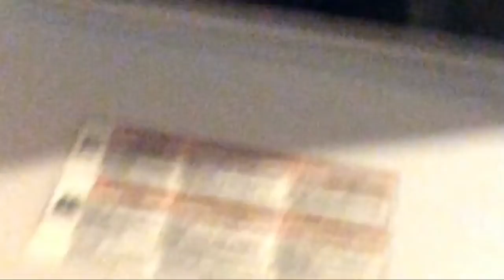MiniMovieSkitz / Ep.01 / Attack On Pooh | Brayjamin Crafted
[ RE-UPLOAD | October 27, 2017 ]

nut